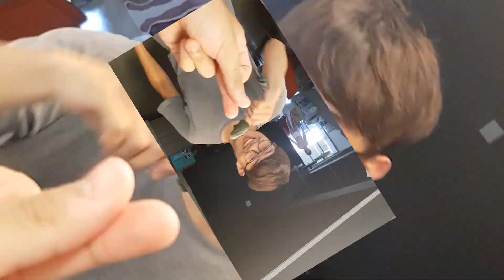🚫HAHAHAHAHAH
笑屁喔小餅
抽到鱷魚了不起喔